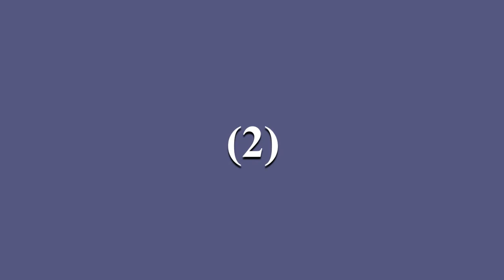Best Dental Clinic in Lahore 2021.....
Hey u r watching Best Dental Clinic in Lahore 2021.
#1.Dr. Omer Farooq Ahmad – Dental Clinic
#2.De’Dentist’ Dental Clinic
#3.‘Smile Line’ – Specialist Dental Surgery
#4.Smile Pod Dental Clinic
#5.Aamir’s Dental Surgery